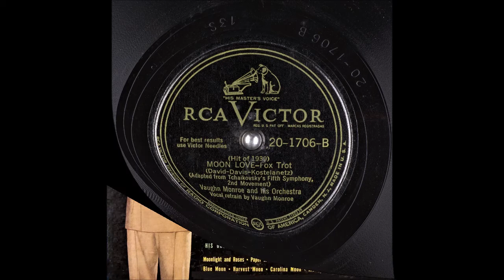Moon Love - Vaughn Monroe - 1945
Moon Love
RCA Victor Musical Smart Set P-142 "On the Moon-Beam" (5x Shellac 10", 78 RPM Album)

Moon Love (08/10)
Foxtrot
Vaughn Monroe And His Orchestra
Vocal: Vaughn Monroe
Writers: Andre Kostelanetz, Mack David, Mac Davis

Catalog Number: P-142 RCA Victor 20-1706-B
Matrix Number:  C 20-1706 B 3S (10")
Take Date: 1945
The recording on the other side of this disc: Carolina Moon

Moon Love (Hit of 1939, adapted from Tchaikovsky's Fifth Symphony, 2nd Movement)

Will this be moon love, nothing but moon love
Will you be gone when the dawn comes stealing through?
Are these just moon dreams, grand while the moon beams?
But when the moon fades away, will my dreams come true?
Much as I love you, don't let me love you
If I must pay for your kiss with lonely tears, say it's not moon love
Tell me it's true love, say you'll be mine when the moon disappears